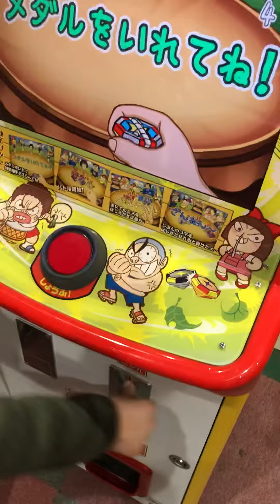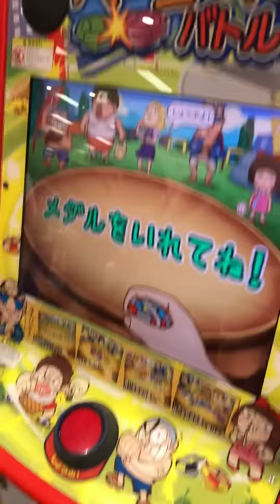あつまれ ベーゴマバトル メダルゲーム ゲームセンター